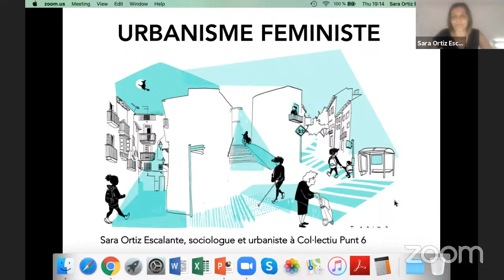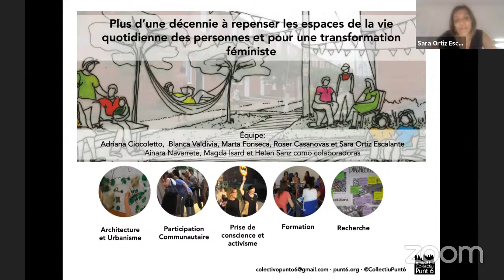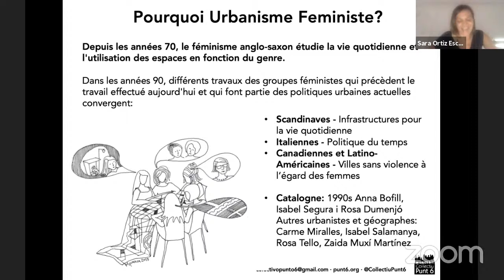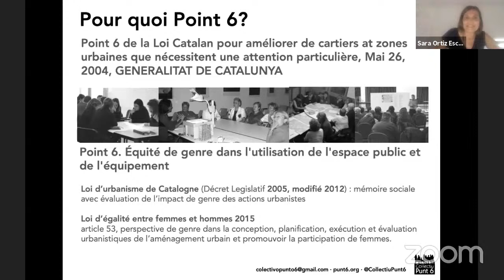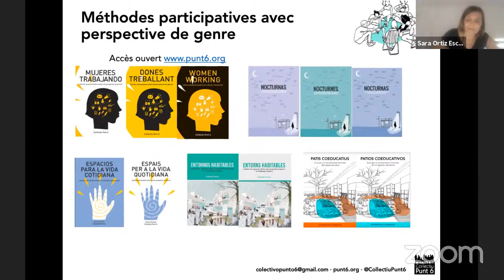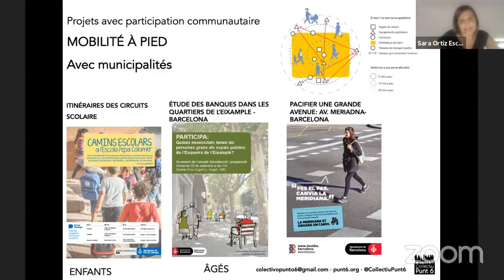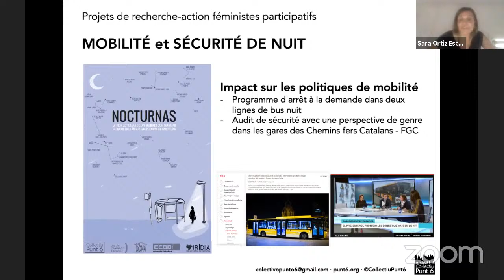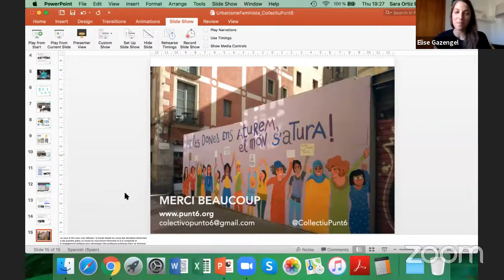LUTTE(S) FÉMINISTE(S) ET INCIDENCE POLITIQUE : Le cas de la Catalogne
Dans le cadre de l’engagement citoyen porté par l’ONU Femmes France, la Délégation du Gouvernement de Catalogne en France vous propose de découvrir des projets novateurs, qui nous permettront de comprendre les différentes actions entreprises dans la lutte féministe transversale et leurs incidences dans la construction des politiques publiques en Catalogne.

Pour cela nous compterons sur la participation de collectifs de femmes catalanes qui nous expliqueront leur façon de comprendre et de vivre le féminisme, ainsi que leurs revendications, leurs critiques et leurs différentes formes de résistance.

Débat en français entre :
Sara ORTIZ, Spécialiste de l'urbanisme avec une perspective de genre. Membre du Collectif Punt 6

Laia SERRA, Avocate pénaliste. Membre de l’association « Femmes Juristes »

Animé par :
Elise Gazengel, journaliste et correspondante française à Barcelone